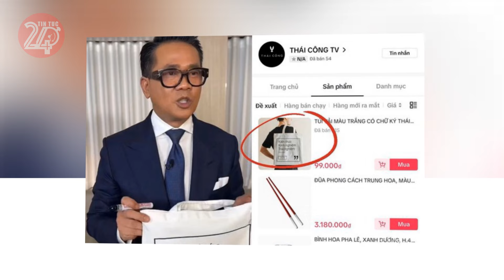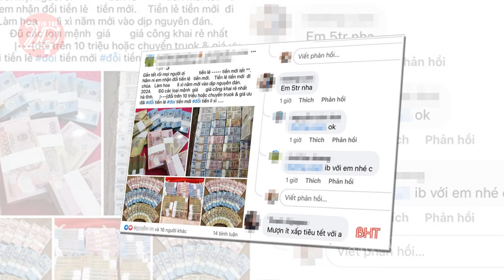Tin tức nhanh và chính xác nhất ngày 14/02/2024 Tin nóng Việt Nam Mới Nhất Hôm Nay